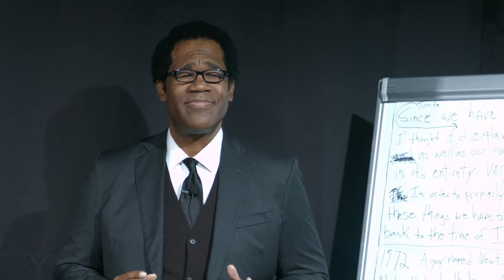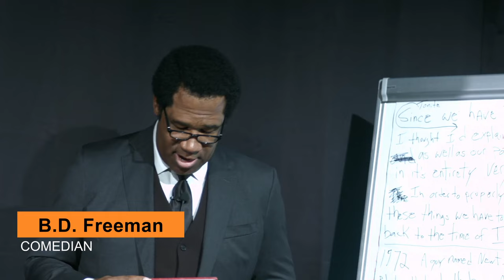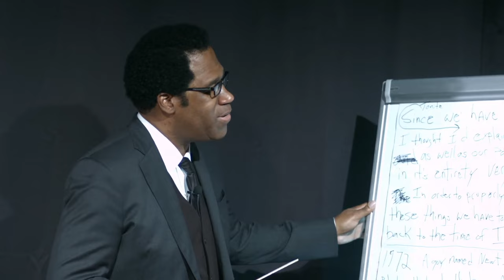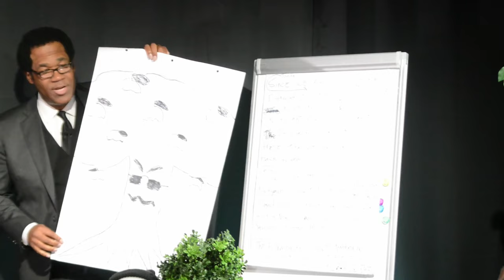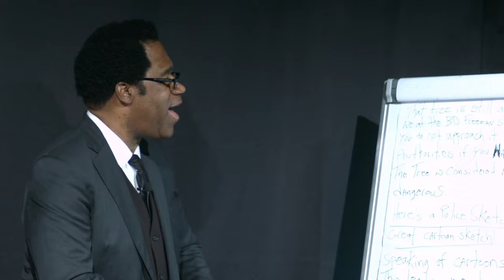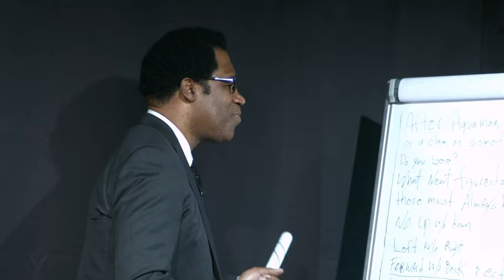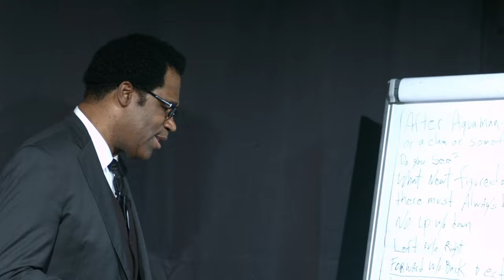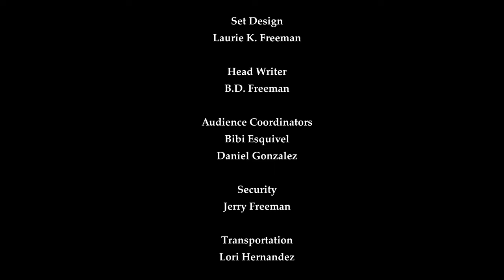The BD Freeman Show - SARAH NEVADA GRETHER - Season 2 Episode 9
Accomplished actress, ballet dancer, and choreographer SARAH NEVADA GRETHER joins us to discuss her latest feature film "Grand Jeté." (grand Jeh-tay)

Grether goes into her history as a ballet dancer, her time in Europe, and how she became an indie darling in the European film scene, and the challenges of shooting her latest controversial starring role.

Her latest film, "Grand Jeté" is a 2022 German film with English subtitles, and is currently on limited theatrical release in the US.

Director Isabelle Stever's film "Grand Jeté", an official selection of the Berlin International Film Festival, is a powerful character drama about familial boundaries and the lack thereof, with sensational (and daring) performances from Grether and striking, intimate cinematography by Constantin Campean.

"Grand Jeté" will be premiering soon on VOD on October 25th.